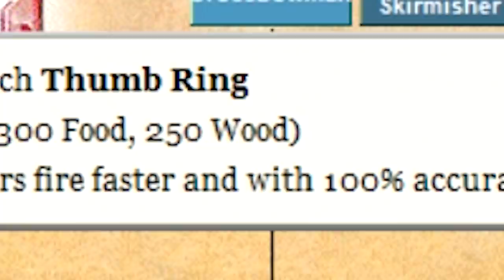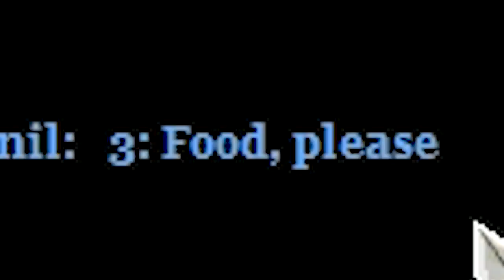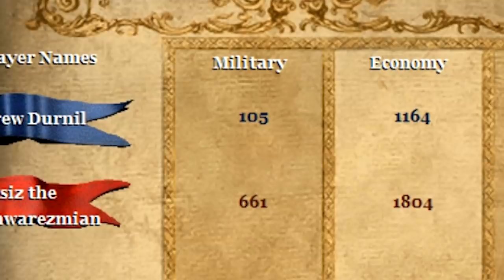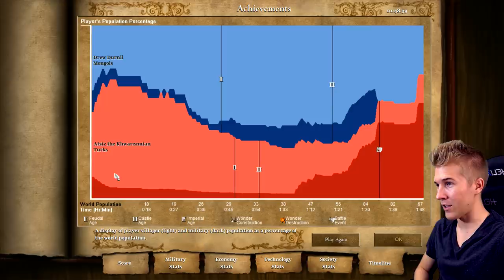Trying Age of Empires for the First Time EVER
This is my first time ever playing an Age of Empires game. Obviously, it goes as well as you'd expect. What if Europe was connected to America?